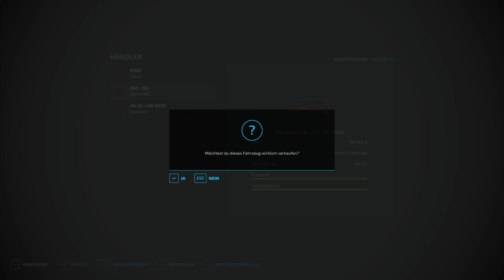Let's Play Farming Simulator 22 Multiplayer Part 4 (4K)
Öffne Mich !
Wenn Ich was besser Machen kann. Sagt es Mir.
Hier sehr ihr eine weiter Folge von LS 22 Multiplayer